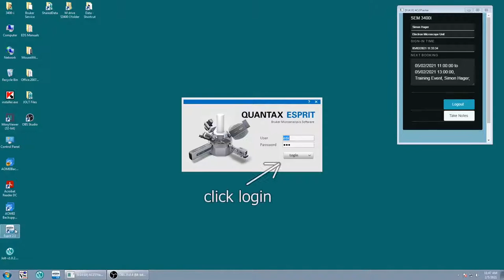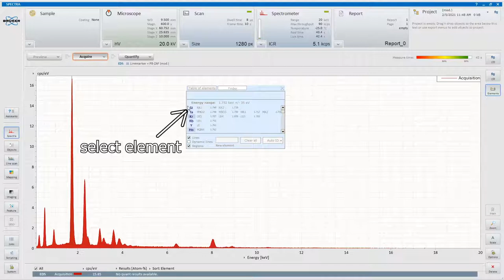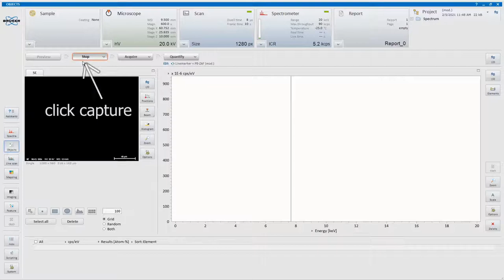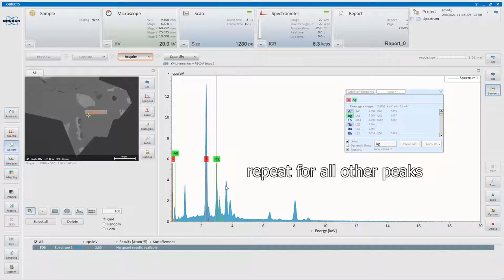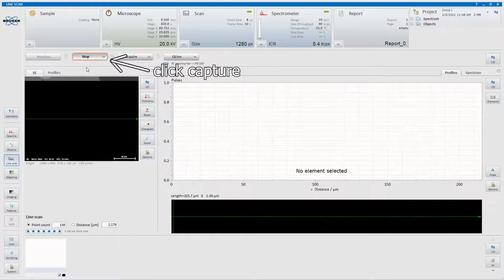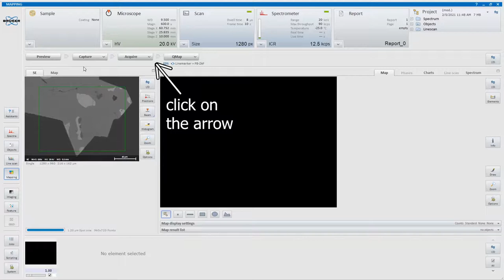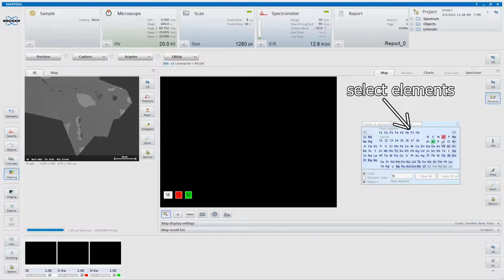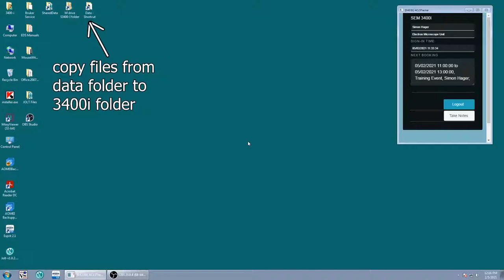SEM: EDS Hitachi s3400 Workflow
This video shows the procedure for conducting EDS using the Hitachi S3400 scanning electron microscope at the University of New South Wales Electron Microscope Unit.